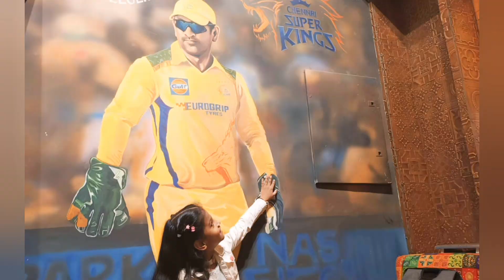Pind Restaurant Semmenchery | Best Pure Veg Restaurant in Chennai | Birthday Celebration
Pind Restaurant Semmenchery Chennai | Best Pure Veg Restaurant in Chennai | Birthday Celebration

Pind Restaurant is one of the best pure veg restaurants in Chennai.

Pind,
Pind Semmenchery,
Pind restaurant in chennai,
Pind velachery,
Best restaurants in chennai,
Best restaurants for birthday party in chennai,
Best restaurants for birthday celebration in chennai,
Pure Veg restaurants in chennai,
Birthday party,
Birthday cake cutting,
Kids birthday celebration,